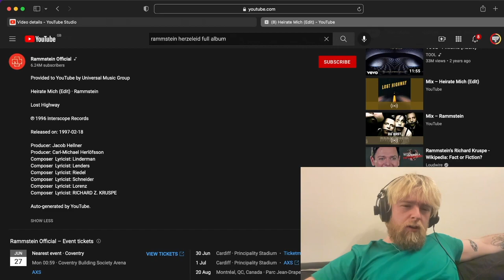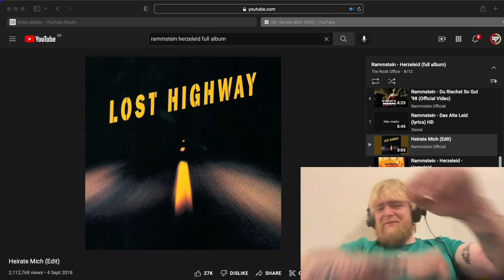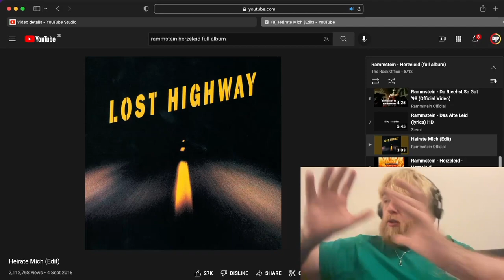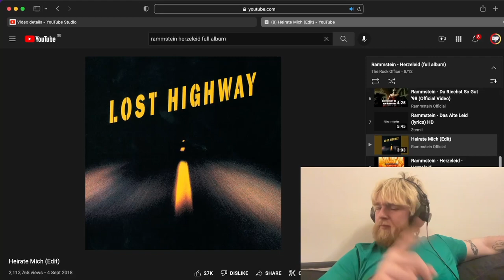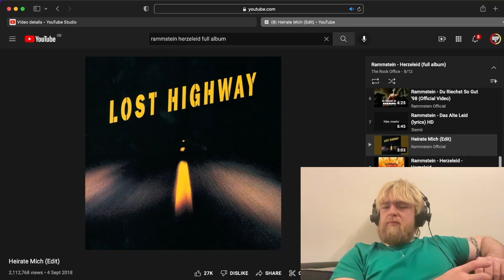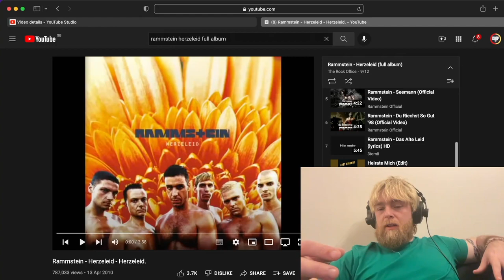Rammstein - Heirate Miche | First Time Listen & Reaction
First Time Listen & Reaction to Rammstein - Heirate Miche

Peace